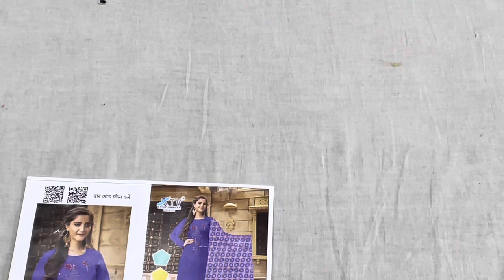8950856701 KTV or kashvi ब्रांड के सूट इतने कम रेट आप सोच भी नहीं सकते 1 की जगह 4लेने का मन करेगा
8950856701 KTV or kashvi ब्रांड के सूट इतने कम रेट आप सोच भी नहीं सकते 1 की जगह 4लेने का मन करेगा
order no 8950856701#suits boutique collection kapde kurti gohana 💥🌹#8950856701🥳आज कलैक्शन बुटीक सूट में ✨original mirror के साथ एकदम लेटेस्ट रहने वाला हैफ्रीशिप
palaci suit design
rose designer studio chandni ch
new suit design2023
हैवी पार्टी
panipat ladies suit wholesale market
#2024 Fashion Trends: What's In and What's Out
Hare are the Top fasion
trend
deep boutique collection
instagram wale punjabi suit
yours quary:+
deep boutique collection Gohana को आपका सुझाव, शिकायत या राय पाकर खुशी होगी. हमारी प्रोफ़ाइल पर समीक्षा पोस्ट करें. कलैक्शन बुटीक सूट#original mirror के साथ#एकदम लेटेस्ट रहने वाला palaci suit design# हैवी पार्टी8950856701 KTV or kashvi ब्रांड के सूट इतने कम रेट आप सोच भी नहीं सकते 1 की जगह 4लेने का मन करेगा
your solvedquary-
ktv
इतने कम रेट में आप सोच भी नहीं सकते।
#1 की जगह 4 लेने का मन करेगा।
# deep boutique collection gohana
cloth house
cloth house suit